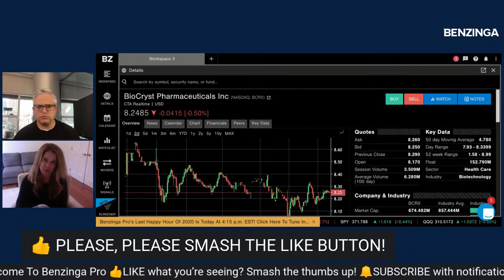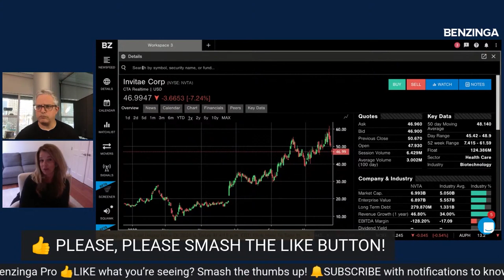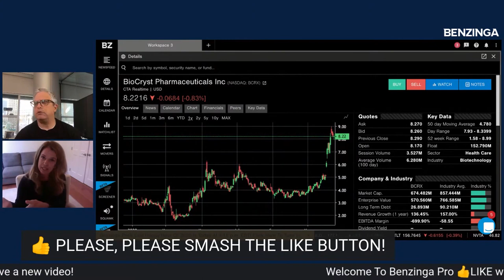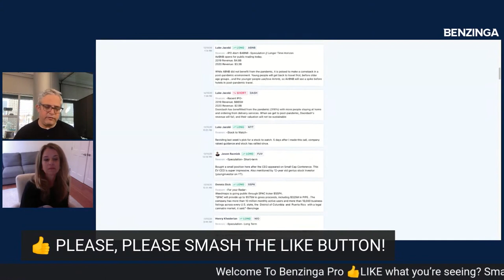Biotech Stocks BCRX Biocryst Pharmaceuticals | ZingerNation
BCRX Biocryst Pharmaceuticals why our guest got in on $BCRX

Get The Run Down on the hottest trades and stock ideas!